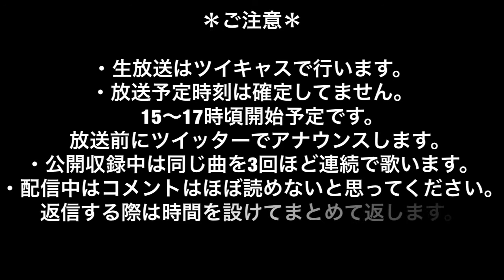【お知らせ】2/12夕方:ツイキャスでカラオケ2時間生放送します！！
【今回の内容】
突然ですが、2/12にカラオケ生放送を行います！
その際に次の実況シリーズで使うED曲の公開収録も行います！
もしお時間ある方いらっしゃいましたら、覗いてみてください♪

初めまして、
ポケモンや妖怪ウォッチ等の実況プレイをしています。